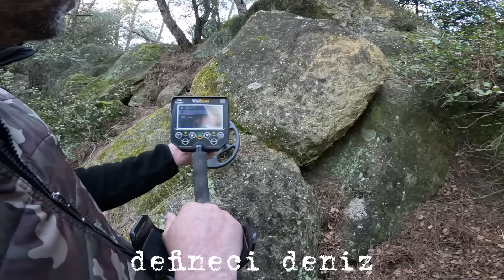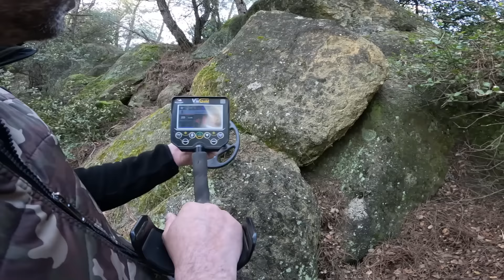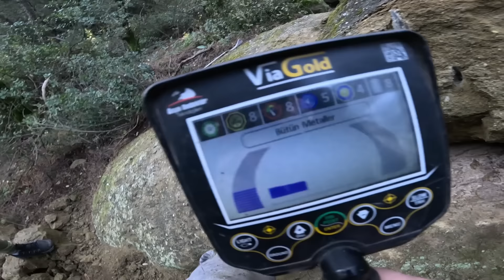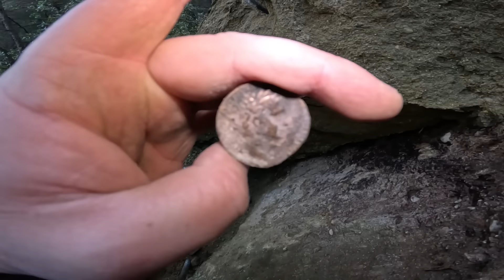Kayanın Altındaki Gizli Define Kasasını Açıyoruz !!!